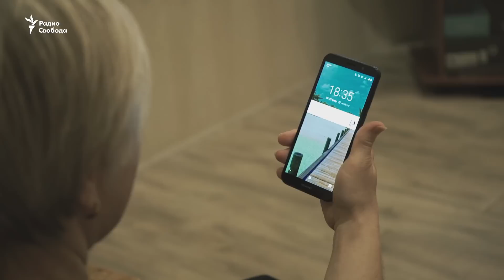Пролетарка. Фабрика закрылась, люди остались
"Морозовские казармы" - огромный жилой комплекс в Твери, построенный еще до революции фабрикантом Саввой Морозовым для работников его мануфактуры.
В советские времена в общежитие, известное как "Двор пролетарки", тоже селили рабочих текстильной фабрики, приезжавших в Тверь отовсюду.
В 2000-х годах фабрику закрыли, а люди остались жить в "Пролетарке", предоставленные сами себе - без работы и перспектив, в старом ветшающем здании.
Их жизнь - в фильме Юлии Вишневецкой и Никиты Татарского "Двор пролетарки".